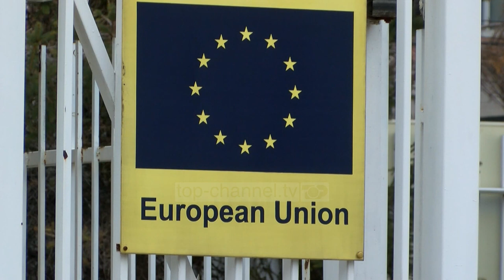Top Channel/Zgjedhjet serbe në Kosovë/Shtohet presioni ndaj Prishtinës, të lejojë procesin e votimit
Serbia do të mbajë zgjedhjet presidenciale më 3 prill. E procesin po synon ta organizojë edhe në Kosovë.

Madje është shtuar edhe presioni ndërkombëtar për lejimin e mbajtjes së zgjedhjeve.

I dërguari i posaçëm i Bashkimit Evropian për dialogun Kosovë – Serbi, Miroslav Lajçak ka kërkuar të gjenden modalitete për mbajtjen e zgjedhjeve presidenciale të Serbisë edhe në Kosovë. Sipas tij, kjo i hapë rrugën takimeve në nivel më të lartë negociatorësh në kuadër të procesit të dialogut.

Kosova ka disa alternativa që u mundëson qytetarëve të saj serbë me dy shtetësi të votojnë në këto zgjedhje.